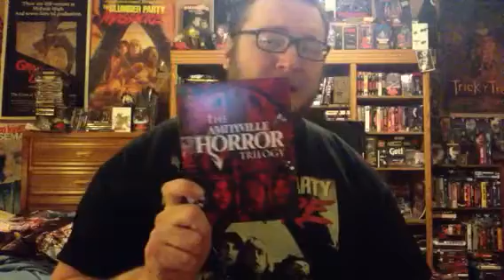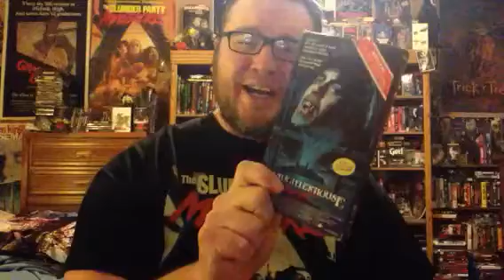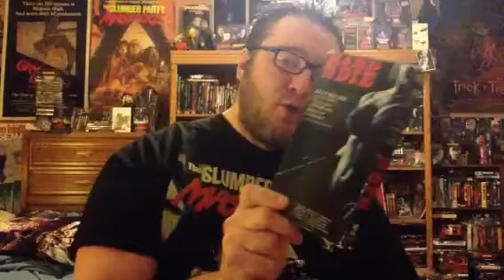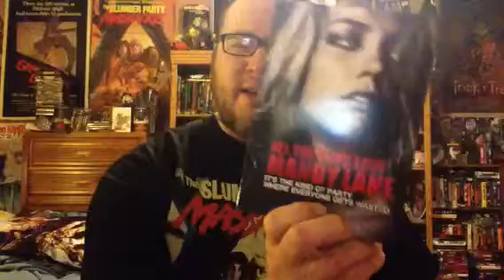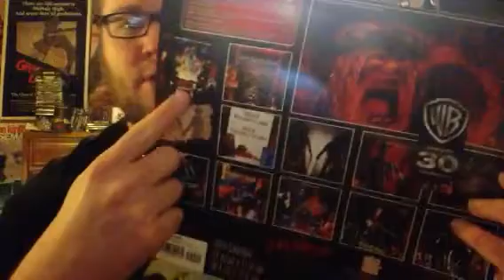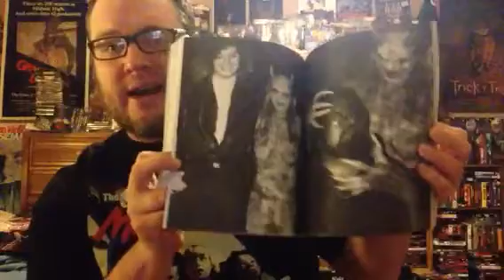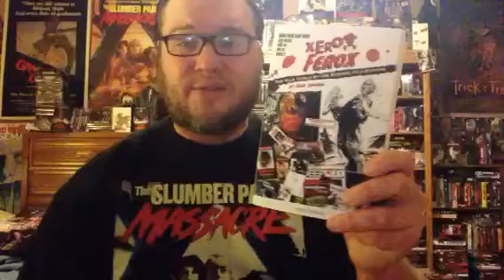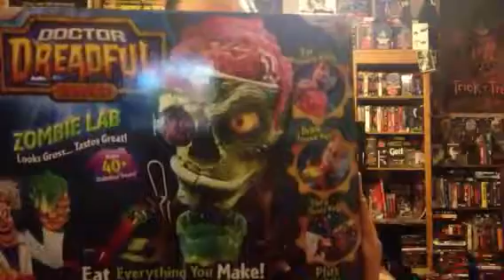Christmas 2013 Horror Haul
My horror movie related x-mas presents...